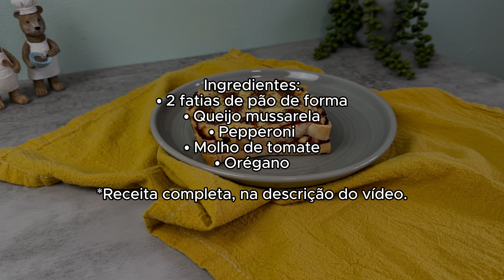DELICIOSO E RÁPIDO | SANDUÍCHE DE PÃO DE FORMA SABOR PIZZA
Bem-vindos ao canal mais saboroso da internet! Aqui, na Rilli na Cozinha, você vai descobrir receitas incríveis e dicas para deixar suas refeições ainda mais deliciosas.
🍳 No vídeo de hoje, vamos preparar SANDUÍCHE DE PÃO DE FORMA SABOR PIZZA. Então, pegue seus ingredientes e venha cozinhar comigo!

📹 Descrição:

Ingredientes:
• 2 fatias de pão de forma
• Queijo mussarela
• Pepperoni
• Molho de tomate
• Orégano

Instruções:
1. Disponha as fatias de pão de forma sobre uma assadeira.
2. Espalhe molho de tomate sobre uma fatia.
3. Coloque uma camada de queijo mussarela e pepperoni.
4. Coloque a segunda fatia de pão por cima.
5. Repita a camada de molho de tomate, queijo mussarela, pepperoni e polvilhe orégano.
6. Leve ao forno a 180°C por 20 minutos, até o queijo derreter e o pão ficar crocante.